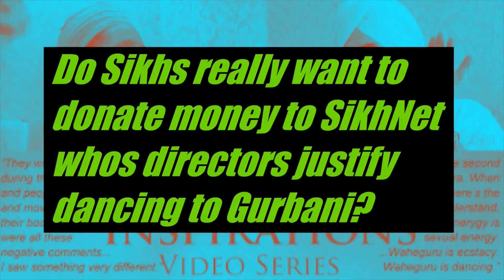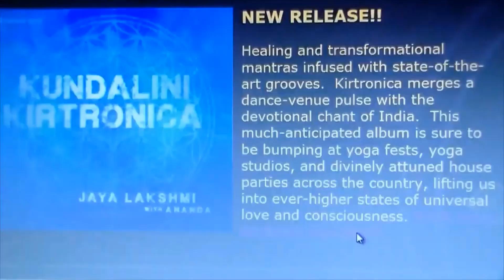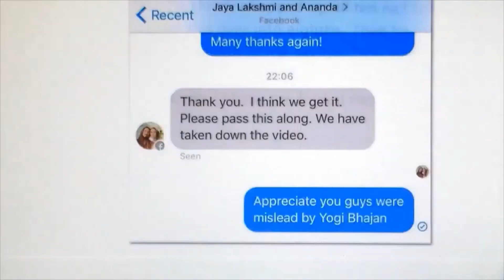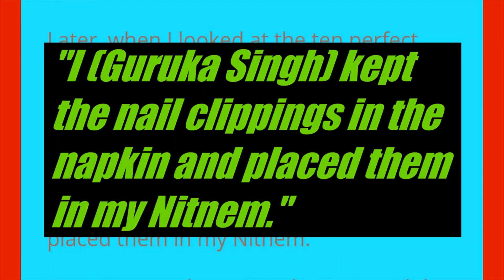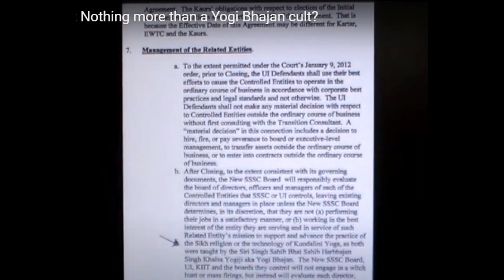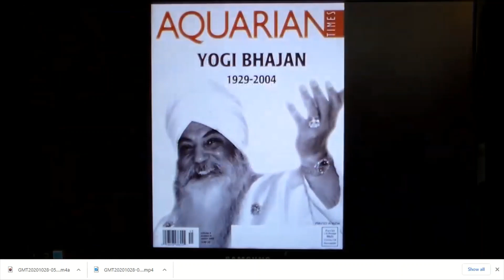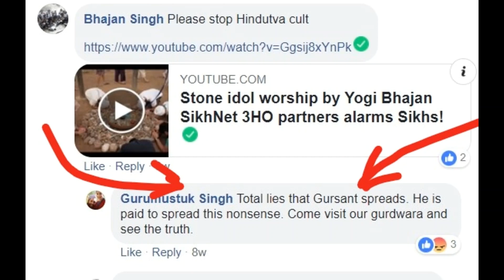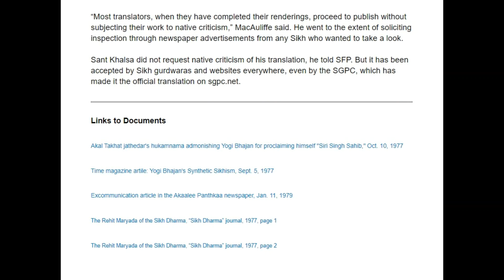Yogi Bhajan disciples dance before Siri Guru Granth Sahib! SikhNet justifies disrespect of Gurbani!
Write the Yogi Bhajan disciples at SikhNet.com and also comment at this link to demand 3HOers stop disrespecting Gurbani: Link to the original video on Facebook showing Yogi Bhajan disciples dancing in front of the Siri Guru Granth Sahib Ji

"SikhNet, 3HO dera broadcasts the rapist, Yogi Bhajan's lecture at Guru Ram Das Ji birthday Gurdwara"

It appears from a live broadcast at the SikhNet, 3HO Yogi Bhajan dera Gurdwara in Espanola New Mexico USA, the Bhajanists are playing a Yogi Bhajan lecture despite the fact that Yogi Bhajan has been shown to have more likely than not sexually abused his students.   What are these people thinking?!   I can't see the full gurdwara in the video but I imagine the two large images of Yogi Bhajan still loom over the darbar of the Siri Guru Granth Sahib.

The two large images, one a Tantric painting of Yogi Bhajan and another he instructed his disciples to meditate on, looms over the Siri Guru Granth Sahib Ji's darbar at the SikhNet, 3HO dera in Espanola NM USA.  You may view close-ups of the Yogi Bhajan tantric photo and painting in the Gurdwara at Hacienda de Guru Ram Das Ashram in Espanola NM, at this

"Yogi Bhajan, yoga guru and founder of 3HO, ‘more likely than not’ sexually abused followers, says report"

Gurumustuk Singh and SikhNet as a whole have ignored the warnings of concerned Sikhs for many years now that Yogi Bhajan and his Shiv / Shakti tantric / kundalini yoga teachings & practices are corrupt and against Sikhi: Dr. Trilochan Singh, a distinguished Sikh scholar, from his 1977 book “Sikhism and Tantric Yoga”, describes Yogi Bhajan devastatingly

The long awaited An Olive Branch report states: "Based on harm from 36 people the investigation concludes that it is more likely than not that Yogi Bhajan engaged in several types of sexual misconduct and abused his power as a spiritual teacher. The specific sexual misconduct included various forms of sexual battery, sexual assault and sexual harassment as well as conduct judged to be unethical according to the Sikh vows and inconsistent with Yogi Bhajan's own teachings. We also conclude that behaving in such a way, he abused the power entrusted in him as a spiritual leader."
Taken from the pdf "An Investigation in Allegations of Yogi Bhajan's Sexual Misconduct" An Olive Branch Associates August 10th 2020 See the full report at this

Yogi Bhajan will now and forever be known as a sexual predator who horribly abused and assaulted young female students!

For more info and discussion, please read the following articles and view these videos: Philip Deslippe presents a 'History of Yogi Bhajan & the 3HO' at the UKPHA Virtual Bookclub 27/4/20

“Sikhism and Tantric Yoga” by a Sikh scholar and historian which takes a critical look at Yogi Bhajan's kundalini and tantric yoga systems

3,500 Sikhs petition Akal Takhat against Bhajan’s yogis Son-in-law and 3HO leader urge PR damage control measures

Yogi Bhajan given Hindu last rites Part I: Emblem of his beliefs By Anju Kaur, SikhNN staff writer, Washington Bureau Posted: Sunday, November 24, 2013 | 04:13 am

Guru Granth Sahib Ji transliteration by Yogi Bhajan cult member, Sant Singh, is full of distortions.

Sikhs comment on Akal channel's "Cults in Sikhi" TV show which focused on Yogi Bhajan's cult